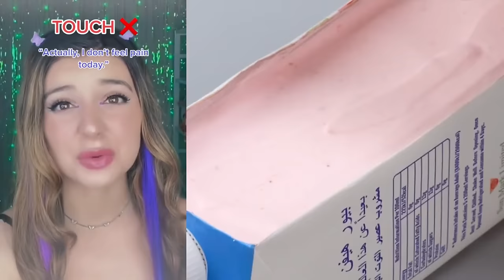🍓 Text To Speech 🍨 ASMR Cake Storytime || @Brianna Mizura || POVs Tiktok Compilations 2023 #18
Hello friends!
Welcome to TQ Bee Storytime